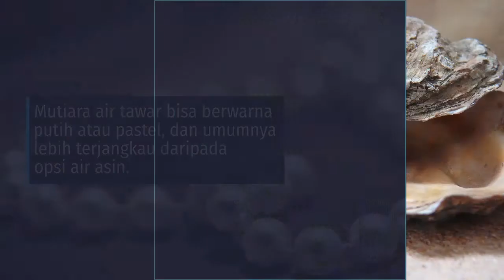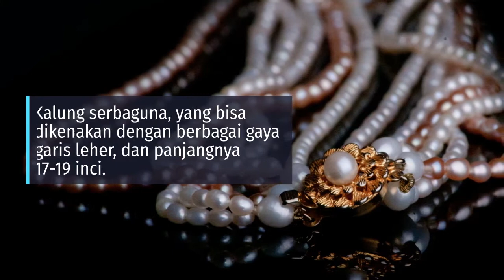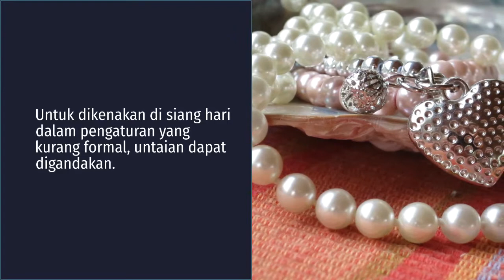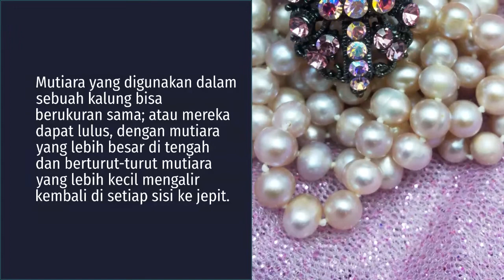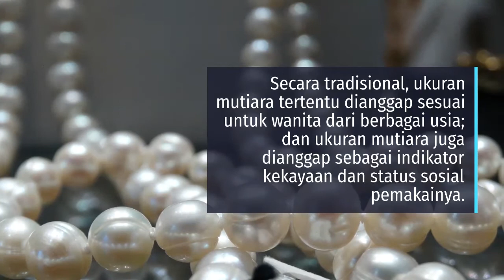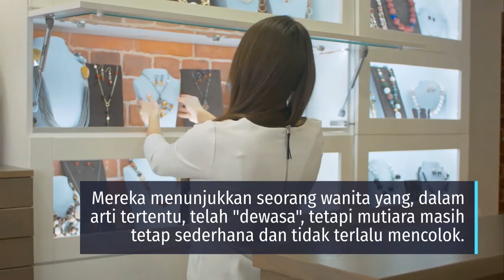Tips Membeli Kalung Mutiara Dari Toko Emas Perhiasan Mutiara Lombok WA 087865026222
Liontin mutiara serta metode memastikan panjang kalung mutiara yang cocok buat Anda

alamat- miss- joaquim- pearls

Secara klasik penentuan liontin mutiara serta panjang kalung mutiara lombok umumnya bergantung dari selera dari perempuan yang memanfaatkannya. Dibawah ini sebagian acuan yang umumnya timbul dalam kamu memastikan liontin mutiara serta panjang kalung mutiara kamu.

1. The Pearls Collar: 12- 13 inci

Kalung mutiara maupun liontin mutiara yang melekat di leher/ kerah umumnya mempunyai panjang 12- 13 inci panjang. Kalung mutiara ini umumnya terdiri dari 3( ataupun lebih) untaian mutiara serta terletak cocok di tengah leher.

Kalung mutiara berupa kerah ini sangat sempurna memenuhi gaun dengan leher perahu, leher ventuk V, ataupun gaun model tanpa leher.

2. The Pearl Choker: 14- 16 inci

Liontin mutiara maupun Suatu kalung yang klasik umumnya mempunyai panjang antara 14- 16 inci panjang. Liontin mutiara ataupun Kalung dengan style klasik ini bisa serbaguna cocok dengan seluruh berbagai style mulai dari casual hingga pesta- pesta resmi serta hendak menawan memenuhi nyaris seluruh leher perempuan.

Kalung dengan panjang sempurna ini hendak menaikkan keanggunan pada hari- hari kerja Kamu bila dipasangkan dengan kemeja button- down, serta hendak terus menjadi bergaya menawan dengan gaun koktail.

3. The Princess Necklace: 17- 19 inci

Liontin mutiara ataupun Kalung buat Si gadis, dengan panjang kalung 17- 19 inci panjangnya.

Ini merupakan panjang yang sangat universal buat suatu kalung mutiara, sangat sesuai buat dipakai dengan kerah berleher besar, kalung ini pula bisa memenuhi kerah berleher rendah, ataupun berleher jatuh.

Sebab 18 inci dikira panjang klasik buat kalung, hingga ini merupakan opsi yang sangat baik bila Kamu tidak percaya yang sejauh mana untaian liontin mutiara ataupun kalung yang sangat pas buat kamu.

4. The Opera Necklace: 26- 36 inci

Kalung Opera. Umumnya panjang kalung tipe ini merupakan 26- 36 inci shingga hendak tampak menarik. Kalung mutiara ini bisa dipakai bagaikan untai tunggal dengan kalung berupa besar ataupun untaian 2 kali lipat buat buatnya jadi lebih modis dengan 2 untai kalung.

Kalung ini bisa kamu ikat di leher ataupun di atas buah dada buat menghasilkan tampilan vintage yang stylish yang sehingga kamu menndapatkan popularitas bagaikan tren busana kontemporer.

Secara tradisional, kalung opera panjang cocok dengan busana eveningwear, walaupun memakai liontin mutiara ataupun kalung ini buat pernak- pernik pada baju yang lebih kasual sudah jadi style mode yang sangat canggih.

5. The Pearl Rope: kalung diatas 36 inchi

The Pearl Rope merupakan kalung dengan panjang 37 inci ataupun lebih. Kalung yang panjang ini hendak nampak elegan sekali serta bisa jadi elok serta seksi.

Kalung ini ini bisa dipakai dengan sebagian jepit, membolehkan buat dipecah jadi kalung yang berbeda serta campuran gelang, ataupun 2 kali lipat serta apalagi 3 kali lipat buat membuat multi- untai kalung yang luar biasa.

Kalung mutiara lombok yang panjang ini tidak hanya bisa jadi serbaguna, dia pula bisa diikat dalam simpul yang mempesona buat nampak modern. Metode lain yang sangat terkenal buat mengenakan liontin mutiara ataupun kalung mutiara merupakan kalung yang panjang ini bisa pula diikat serta tersampir di bahu buat menonjolkan keelokan gaun backless.

Dengan mengenali metode ataupun guide terhadap panjang kalung kamu serta liontin mutiara yang pas buat kamu, saat ini saatnya kamu berbelanja di toko mutiara lombok Miss Joaquim Pearls. Selamat berbelanja:-)